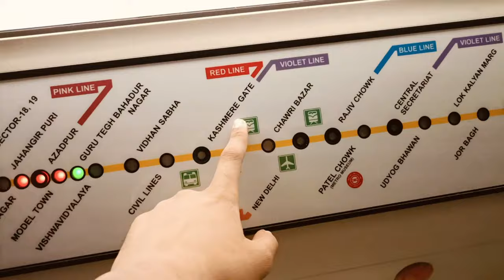Delhi Mahalla 2023 Vlog | Part 1 | Khalsai warrior